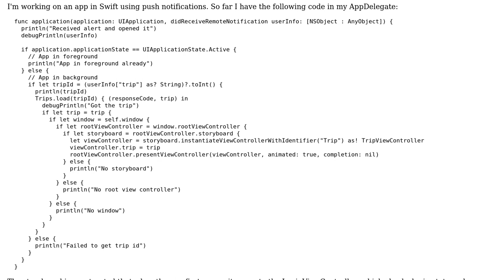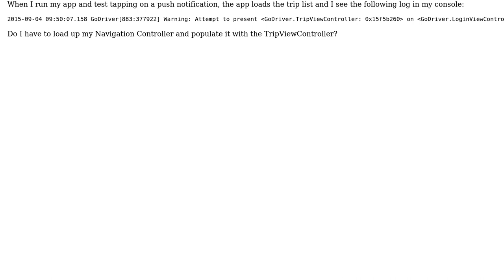Open notification to specific view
With thanks & praise to God, and with thanks to the many people who have made this project possible! | Content (except music & images) licensed under CC BY-SA | Music | Images & others | With thanks to user Shamas S user Dave Long and the Stack Exchange Network Trademarks are property of their respective owners. You are responsible for your own actions.